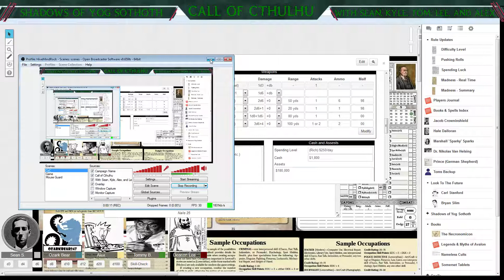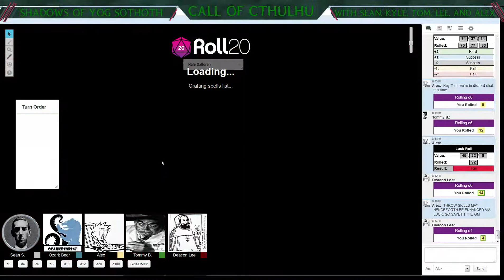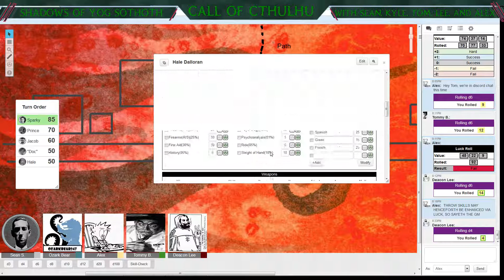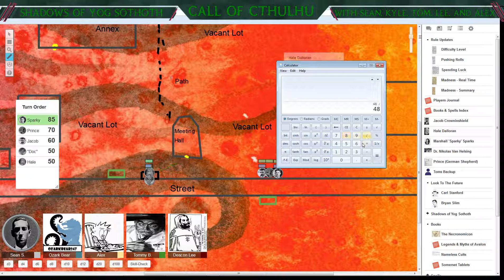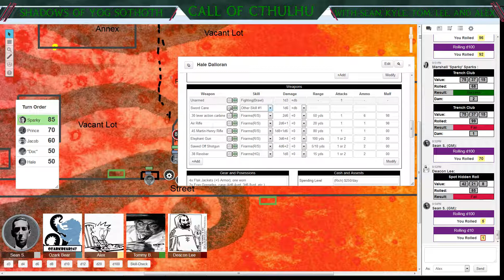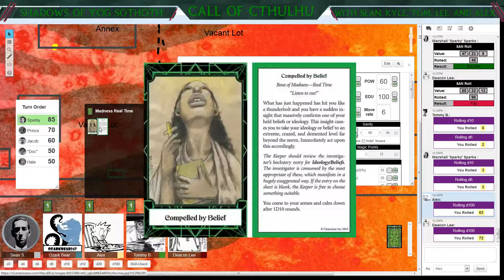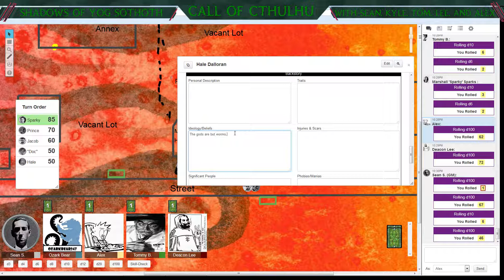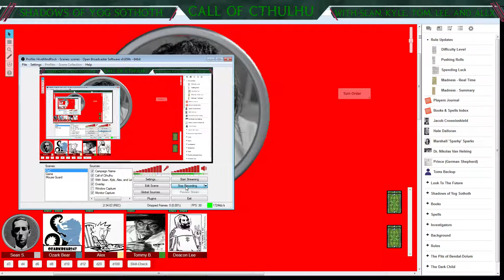Shadows of Yog Sothoth Part 10 - "Mr. Black"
Call of Cthulhu live play on Roll20

(6th/7th edition rules)